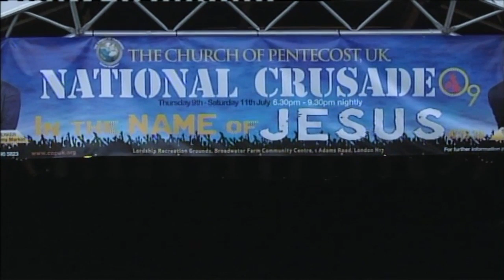2009 National Crusade Saturday 11th July 2009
Lordship  Recreation Grounds Tottenham
In Memory Of Sister Helen Yeboah